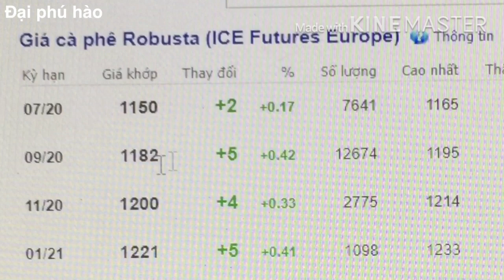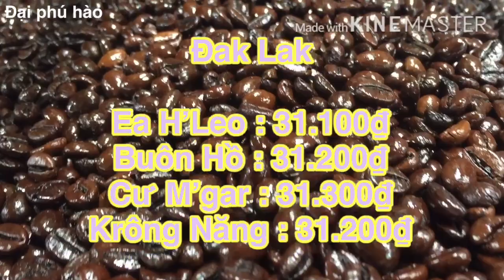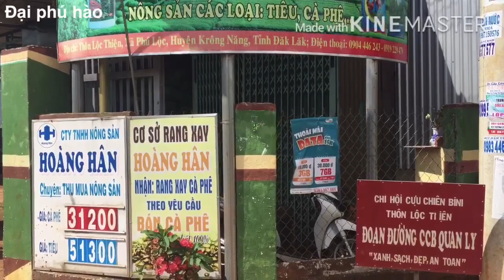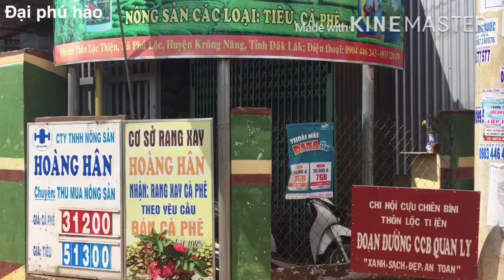Giá cà phê hôm nay có Tăng nhẹ Giá tiêu hôm nay ngày 18/6/2020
GIÁ CÀ PHÊ HÔM NAY NGÀY 18/6/2020 GIÁ CÀ PHÊ CÓ TĂNG NHẸ

GIÁ TIÊU HÔM NAY VẪN GIỮ GIÁ GIỐNG NGÀY HÔM QUA
MỨC THU MUA VÀO TỪ  49.500Đ  -  51.500Đ/1KG

                         ĐỂ XEM NHỮNG VIDEO GIÁ CẢ RA HÀNG NGÀY CỦA KÊNH